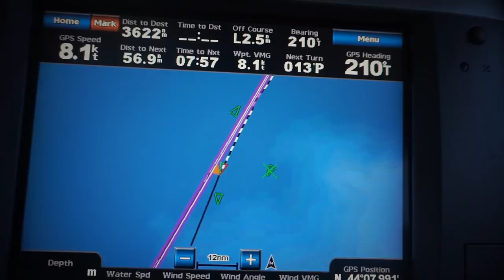Sailing Across the Atlantic on a Discovery 67 (Part 1) - EP 35 Monday Never Sailing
After 3 years of sitting on this footage, we finally got around to editing the end of our sidecar adventure and are excited to share our 2-part Atlantic crossing videos. We hope you enjoy watching these as much as we did making them!

For those of you who were watching, we left off our series by deciding that the best way to wrap up our adventures on a sidecar was to hitch a ride on a 67 foot sailboat as delivery crew and sail from England to Martinique. In this video, we spend a couple of weeks in England getting the boat ready for passage, tackling a number of boat projects. We finally set set sail only to be routed to Portugal due to bad weather.

Camera Equipment:
- PRIMARY: Sony a6000
- WIDE ANGLE: GoPro